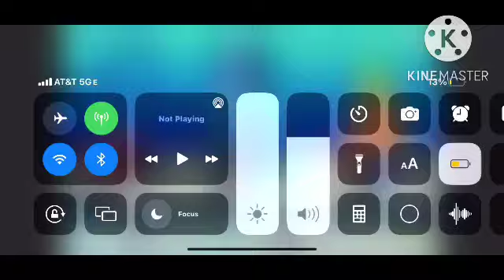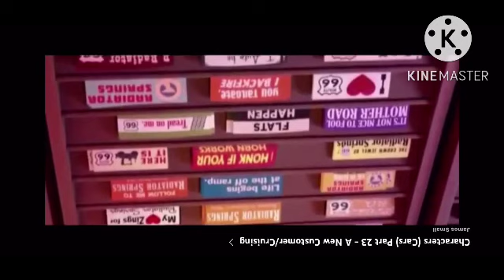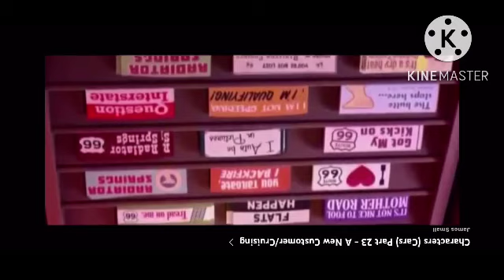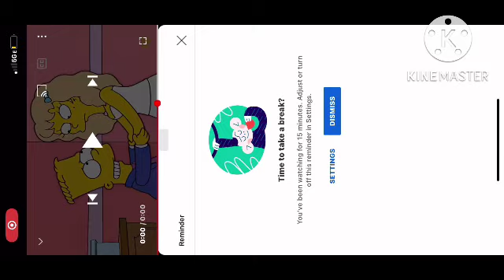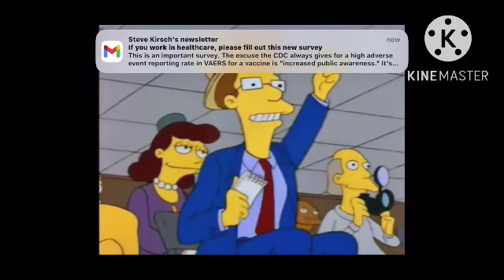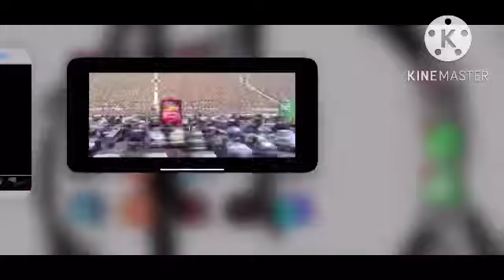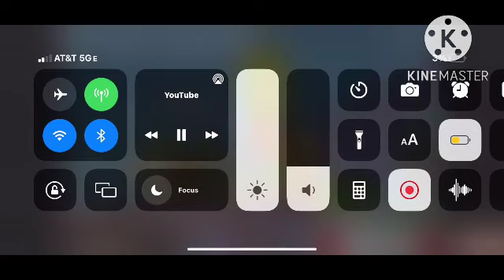Disney Pixar (cars) ￼Characters (2006) movie on slow motion (part 7)